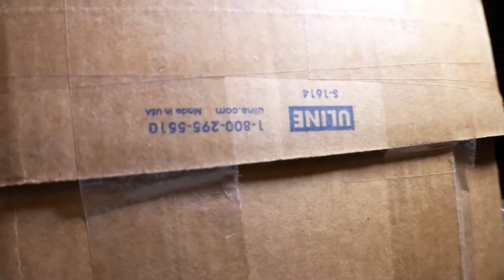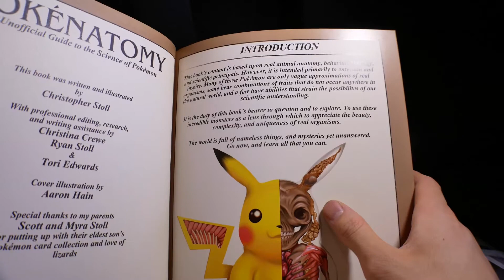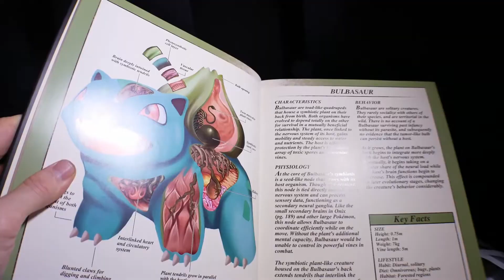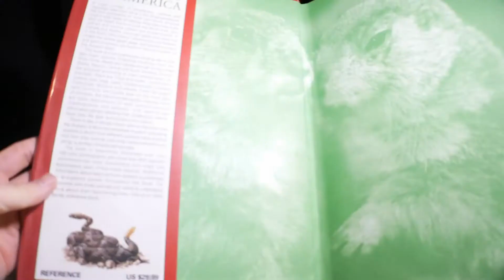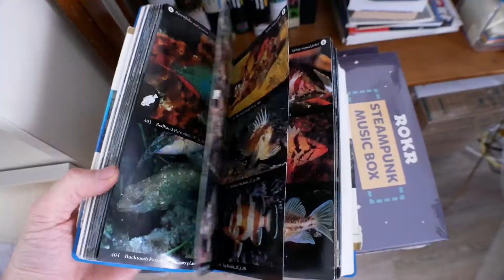Pokenatomy | mnasu1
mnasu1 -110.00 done